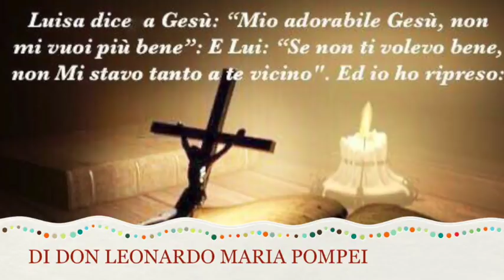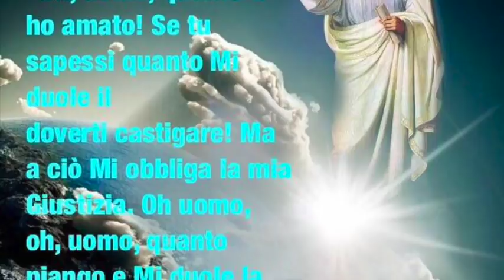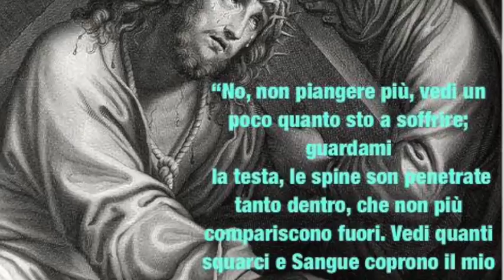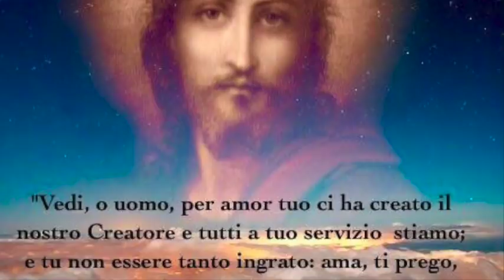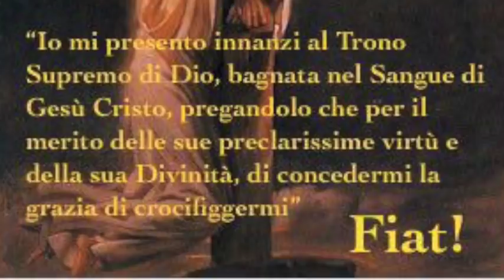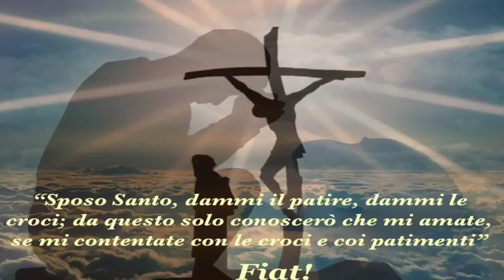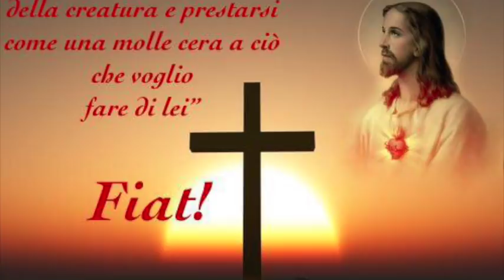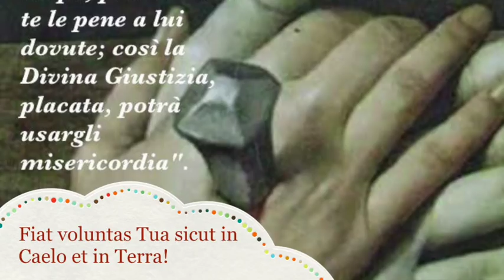La giustizia di Dio e le anime vittime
Gesù concede a Luisa di prendere su di sé le Sue amarezze per risparmiarle agli uomini. Solo la croce apre il cielo e unisce cielo e terra, Dio e l'anima. La volontà propria si insinua anche nelle anime devote e anche nelle cose apparentemente sante, disgustando e facendo soffrire il Signore Gesù. Libro di cielo volume 2, capitoli 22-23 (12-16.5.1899), 24 Novembre 201